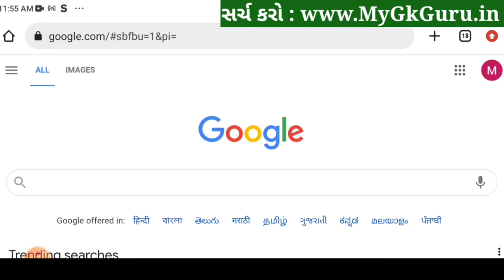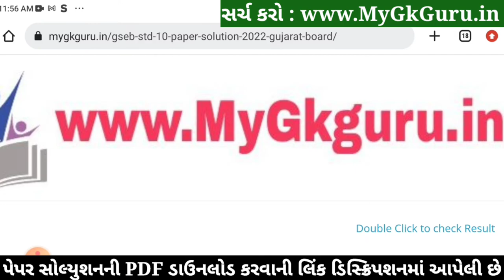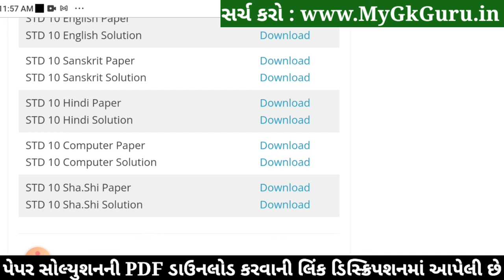STD 10 Sharirik Shikshan Paper Solution 2022 80 Marks, Dhoran 10 PT Paper Solution 2022 STD 10 P.T